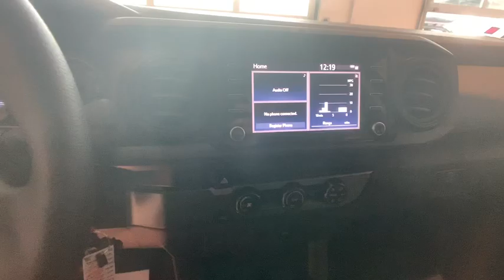2020 Toyota Tacoma Johnson City TN, Kingsport TN, Bristol TN, Knoxville TN, Ashville, NC 20265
Magnetic Gray Metallic New 2020 Toyota Tacoma available in Johnson City Tennessee at Johnson City Toyota. Servicing the Kingsport TN, Bristol TN, Knoxville TN, Ashville, NC area.

2020 Magnetic Gray Metallic Toyota Tacoma SR 4D Double Cab 2.7L I4 DOHC 16V RWD 6-Speed Automatic 20/23 City/Highway MPG Mention this advertisement to the dealer to receive the advertised price.. We are the number One Toyota dealer in the Tri Cities! Our exclusive LIFETIME WARRANTY, UP FRONT PRICING and ONE HOUR GUARANTEE are what makes us #1.brbrbrAt Johnson City Toyota we believe in MARKET VALUE PRICING all vehicles in our inventory. We use real-time Internet price comparisons to constantly adjust prices to provide ALL BUYERS The BEST PRICE possible. We do not mark them up, to mark them down! Our entire team is committed to helping you buy a car the way we would want to buy a car! We utilize state-of-the-art technology to constantly monitor pricing trends in order to offer our shoppers the best competitive pricing and value. Proudly serving these areas Tennessee, Virginia, North Carolina & surrounding communities, Kingsport, Bristol, Johnson City, Knoxville, Greenville, Elizabethton, Ashville * Limited warranty on eligible vehicle ( no additional charge). See dealer for details Mention this advertisement to the dealer to receive the advertised price.
Axle Ratio: 4.30,Wheels: 16 x 7J Style Steel Disc,Fabric Seat Trim (FB),AM/FM Stereo,6 Speakers,Air Conditioning,Electronic Stability Control,Front Bucket Seats,Front Center Armrest,Tachometer,ABS brakes,Anti-whiplash front head restraints,Brake assist,Bumpers: body-color,Driver door bin,Dual front impact airbags,Dual front side impact airbags,Front anti-roll bar,Front reading lights,Front wheel independent suspension,Illuminated entry,Knee airbag,Low tire pressure warning,Occupant sensing airbag,Outside temperature display,Overhead airbag,Overhead console,Passenger door bin,Power door mirrors,Power steering,Power windows,Rear step bumper,Speed control,Speed-sensing steering,Split folding rear seat,Steering wheel mounted audio controls,Telescoping steering wheel,Tilt steering wheel,Traction control,Variably intermittent wipers,Front beverage holders,AM/FM radio: SiriusXM,Exterior Parking Camera Rear,Auto High-beam Headlights,Distance pacing cruise control: Dynamic Radar Cruise Control (DRCC),Emergency communication system: Safety Connect with 1-year trial